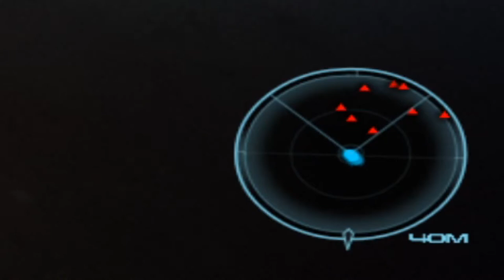COIN CROOK | Mass Effect | Ep. 6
put it in the purse

Let's Play Mass Effect | Episode 6 - After the dust settles in the now empty colony of Feros, Shepard and friends find themselves stumbling through more side quests and eventually crash land on the chilly shoulders of Noveria where the corporations reign for coin. Behind the sea of corruption and crooks is the #1 Mom of the year, Matriarch Benezia. But, we're gonna have to put an end to a few rude people before we can send a bullet her way too.

We’re being a rude, prude, with ‘tude space ranger in this space fantasy epic, Mass Effect. It’s one of my favorite game series, and I wanted to refresh my memory by restarting it all over again with all of you! In the first installment of this series, Commander Shepard has been enlisted in the glorified detective space force, The Spectres, and embarks on a quest to end space battles once and for all. As a renegade vanguard with some war crimes under her belt, Woman Shepard’s gonna need a lot of rootin’ tootin’ shootin’ and a gaggle of loyal idiots to come along. There’s robots, puppy dogs, evil doers, and ancient mysteries that prop themselves as obstacles in front of our rag-tag gang of alien misfits. It’s up to us to solve this universal puzzle and we’re definitely not gonna be nice about it. Enjoy!

just bein' an amateur at a video game

closed captions done by yours truly, me!

COIN CROOK | Mass Effect Renegade Femshep All Quests Let's Play | Ep. 6
100% Completion Playthrough, Trilogy Playthrough, Nostalgia Playthrough, Noveria Quests

thanks for reading my crap!